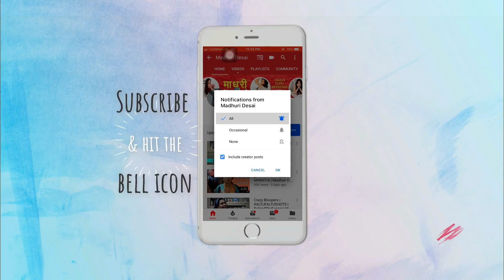Aai And Work From Home | MARATHI | Madhuri Desai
We are all in quarantine and  most of us are trying to work from home. But it isn't as easy as it seems especially with our parents around us.